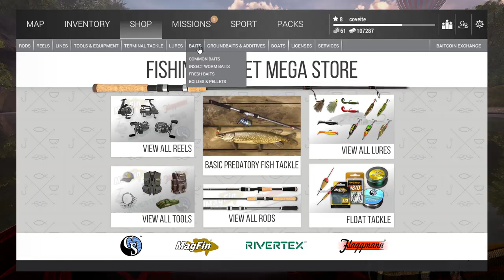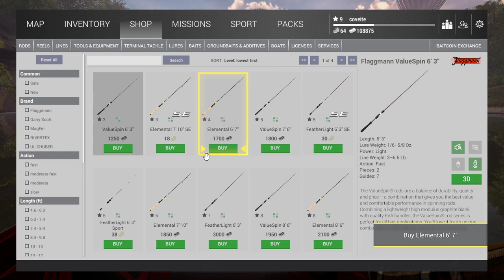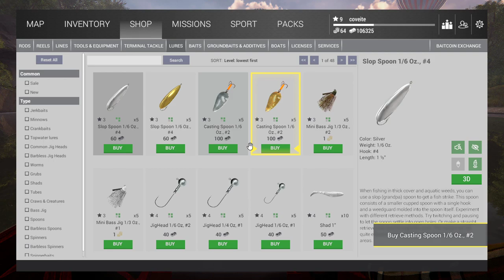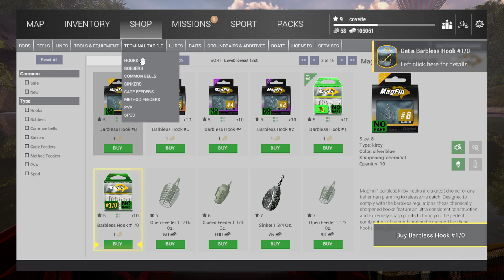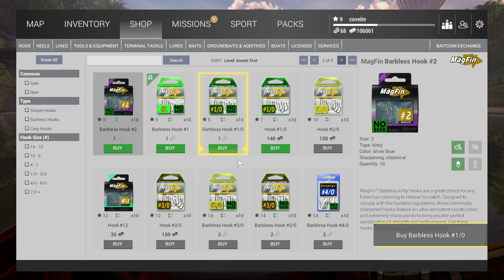The Fisherman - Fishing Planet Lets Play S1 E2 Spotted Gar & Missions.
Live Stream Rules:

1. Just Have Fun.

2. English only please.

3. No Advertising.

4. No Griefing.

My PC Specs:
Processor: i7-9700k.
Motherboard: Asus ROG Strix Z390-F.
SSD: Crucial NVMe M.2 SSD 500gb.
Hard Drive: 2TB Western Digital.
Ram: 16GB Corsair Vengeance LPX DDR4 3200MHz.
Graphics Card: MSI GTX 1660Ti Armor.
AOI Water Cooler: Corsair H150i PRO.
Power Supply: Corsair RM650x.
Really shitty keyboard (hope to upgrade soon)